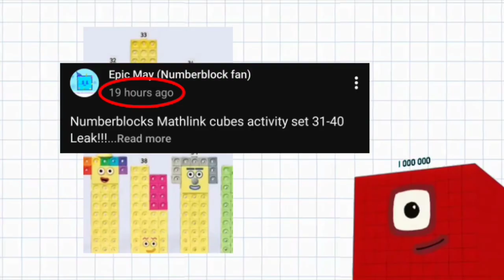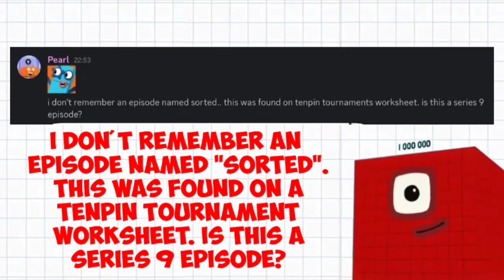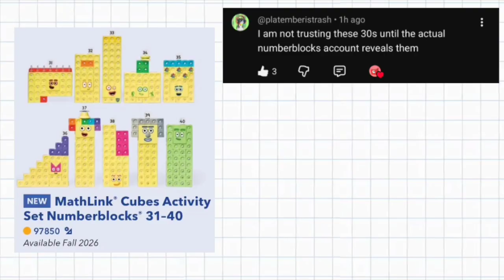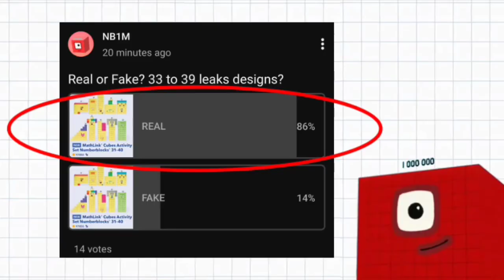💥 NUMBERBLOCKS SERIES 9 🔥 ALL LEAKS AS OF DECEMBER 5TH 😱 (EPISODE, CHARACTERS, CONCEPTS, ETC.) 🤔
Numberblocks SERIES 9 ALL LEAKS! DECEMBER 5TH...

Including:

-Episode name
-Characters
-Concepts
-Season length

Comment what you think about this! 💬

This was supposed to come out on December 5th but a bug happened on YouTube that delayed it until December 6th.

Fanart: ‎⁨@Quality45⁩